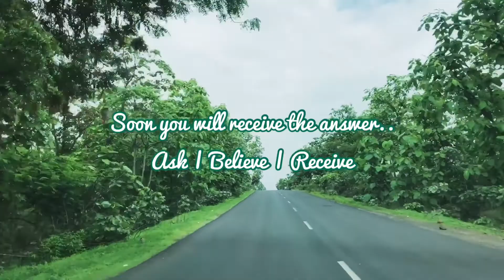Journey Within 😊🌷🌀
Just watch this video till the end..
Trying to share my experience with you..